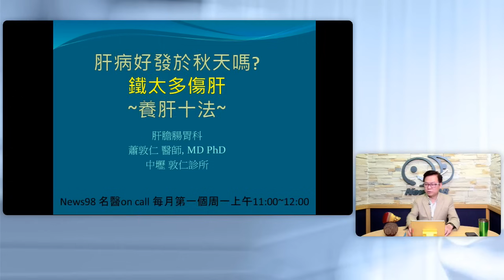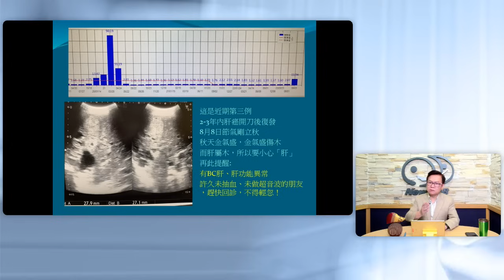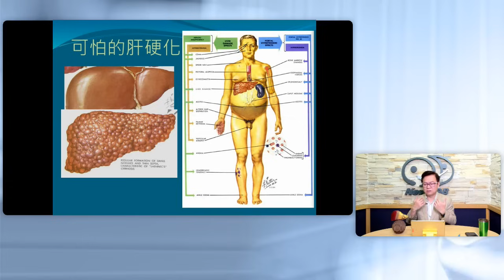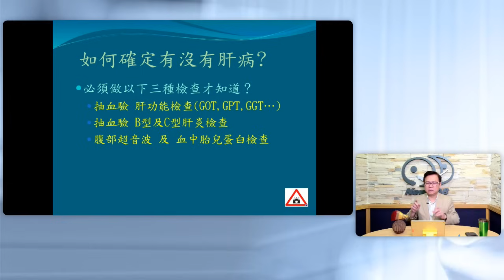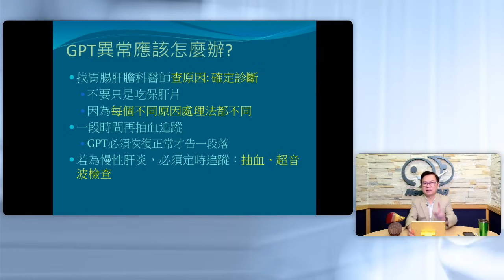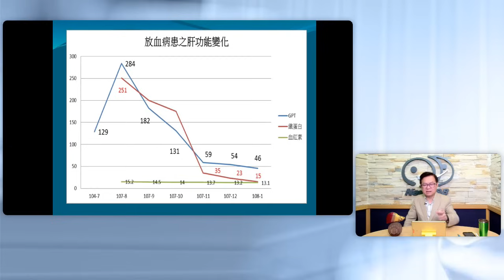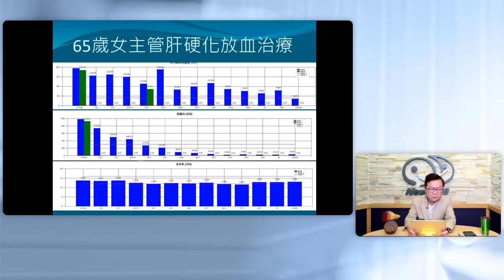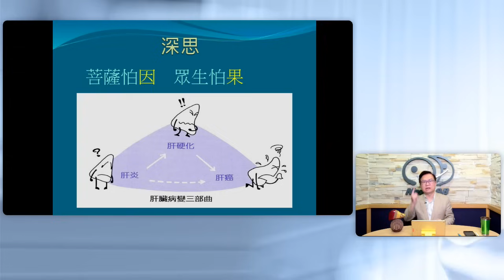'23.09.04【名醫On Call】蕭敦仁醫師：肝病好發於秋天嗎？鐵太多傷肝 養肝十法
主持人：肝膽腸胃科 蕭敦仁醫師
主題：肝病好發於秋天嗎？鐵太多傷肝 養肝十法
節目時間：週一至週日 11:00am-12:00pm

▍九八新聞台@大台北地區 FM98.1